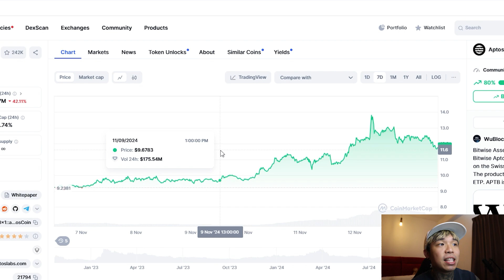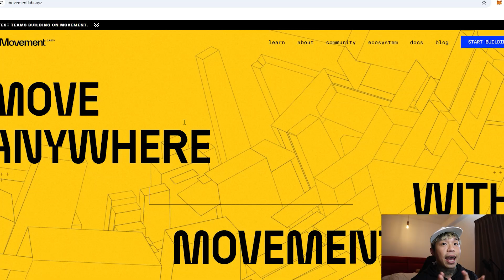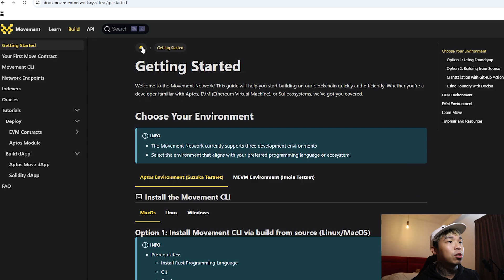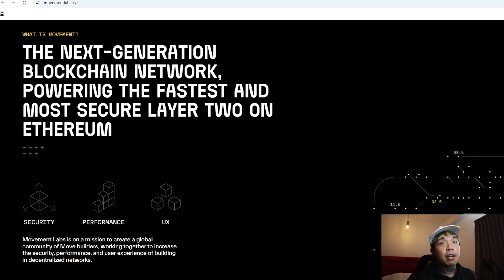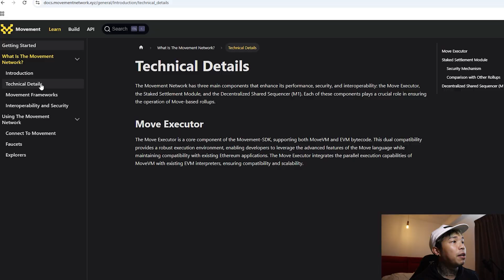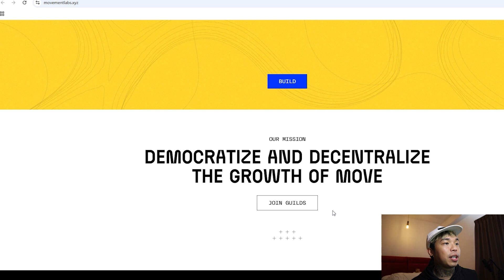Bitcoin Hits $89K 🚀 | The Project You NEED to Know About: Movement Labs!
Don’t Miss Out on Movement Lab’s Testnet! Get In Early Before the Crowd! ⬇️

In this video, I will be talking about Movement labs.

Movement Labs was inspired by a simple idea: what if the Move programming language could be used in any distributed setting, not just on one network? They’re driven by a vision to integrate Move across the modular blockchain ecosystem, enhancing accessibility and decentralization. Movement Labs is committed to making Move widely available, empowering people around the world with this technology.

Movement Labs is also building a blockchain network powered by the Move language, focusing on two main products: the Movement Network and the M1 shared sequencer. This community-centered blockchain offers high transaction speeds, instant finality, seamless liquidity, and customizable modules from day one. Supporting Aptos Move, Sui Move, and an embedded EVM interpreter (MEVM), it enables users from Sui, Aptos, and EVM environments to engage with its Layer 2.

Move, a programming language created by Facebook for smart contracts, prioritizes security, ownership, and safety. With assets represented as resources, Move simplifies the creation of secure smart contracts for essential blockchain functions like asset transfers, minting, and destruction.

📚 TIMELINE:
0:00 - Intro
1:09 - Charts Today
1:29 - Comparison with Aptos & Sui
2:56 - Edge for Devs
3:48 - Tech side
4:15 - Testnet